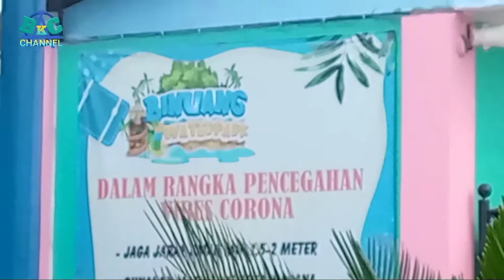jalan jalan bareng anak anak BKC